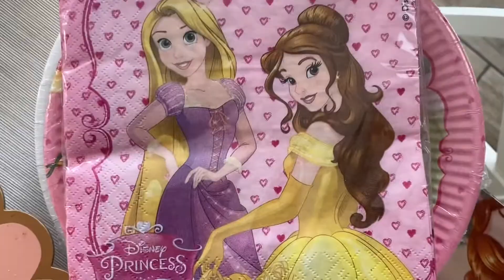Happy 2nd Birthday Penelope